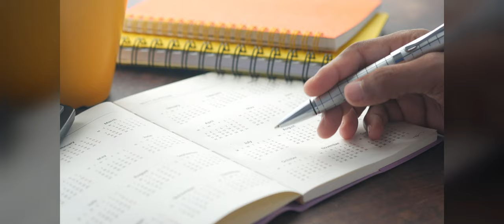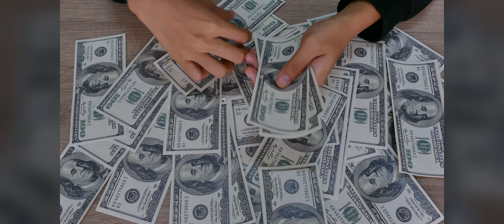Why was he released? Peter Dupas mutilated his victims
Peter Dupas was released time and time again and went on to SA and murder several women in the 80s and 90s.